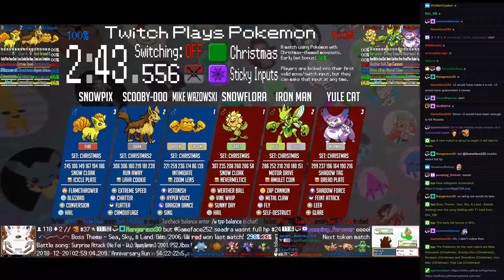Twitch Plays Pokémon Battle Revolution - Matches #139180 and #139181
#139180 [Blue: Party Animal (NewYear), Champagne (NewYear), PogChamp New Year (NewYear)] vs [Red: Monkey Zodiac (NewYear), Horse Zodiac (NewYear), Chrysanthemum (NewYear)]

10:09 : #139181 [Blue: Mike Wazowski (Christmas), Scooby-Doo (Christmas2), Snowpix (Christmas)] vs [Red: Snowflora (Christmas), Iron Man (Christmas), Yule Cat (Christmas)]